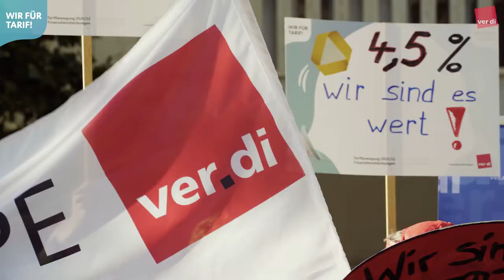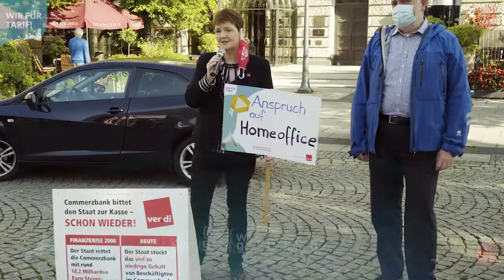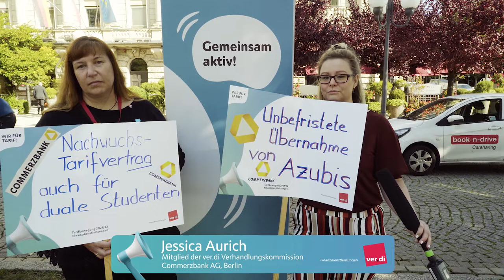Tarifrunde private Banken: 2. Verhandlungsrunde in Wiesbaden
In der zweiten Verhandlungsrunde für das private Bankgewerbe gab es leider wieder keine positive Überraschung! Beim Thema Gehalt machte die Arbeitgeberseite kein Angebot. Hier wird sichtbar auf Zeit gespielt, um Nullmonate durchzusetzen. Diese würden uns durch die hohe Inflation als Beschäftigte besonders treffen. Der Mindestbetrag von 150 Euro als soziale Komponente bleibt für die Arbeitgeberseite weiterhin „nicht nachvollziehbar“.

Vor der Verhandlungsrunde gab es vor dem Tagungshotel Proteste von Kolleginnen und Kollegen aus der Nassauischen Sparkasse, der ComTS, der Commerzbank AG, der  dwp-Bank, der Frankfurter Sparkasse und der Deutschen Bank AG.

Film: Firas Sabbagh